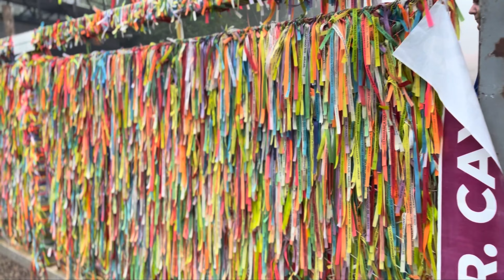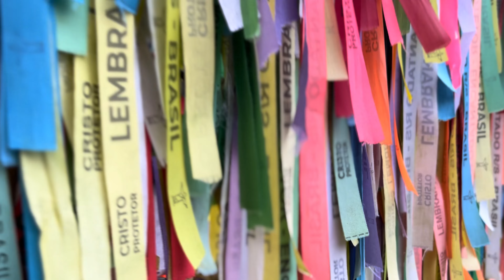Obras de construção do monumento do Cristo Protetor seguem em ritmo acelerado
Visitação será diária em janeiro e fevereiro. Inauguração está prevista para primeiro semestre de 2024